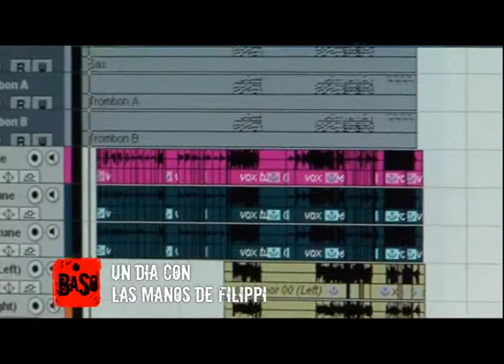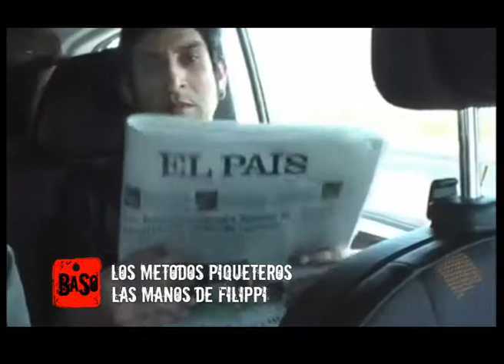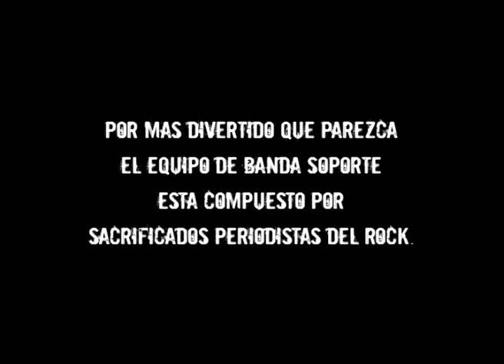Banda Soporte 291 - Las manos de Filippi - Vela Lugosi Part 2